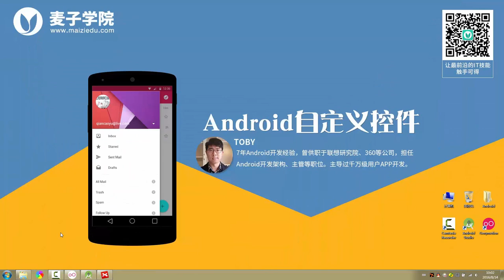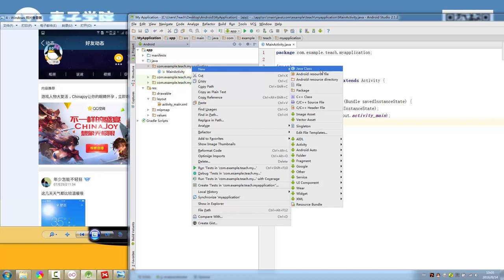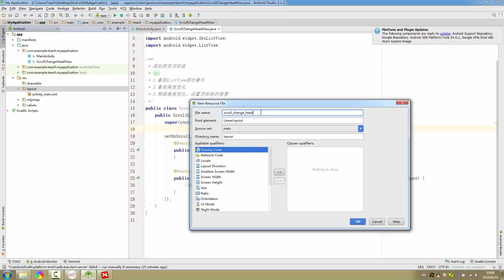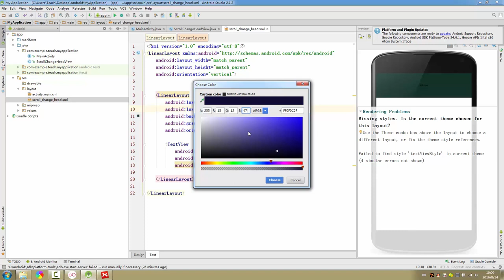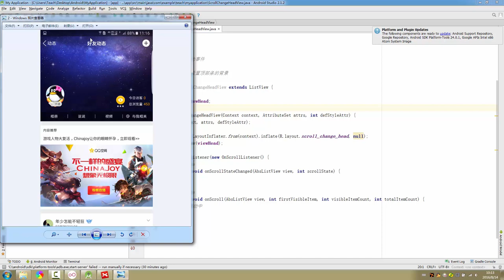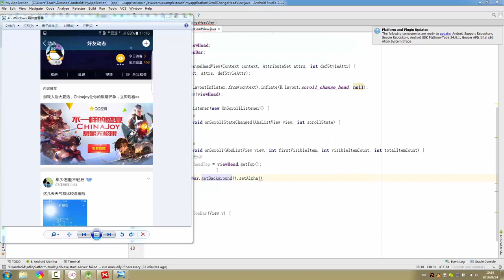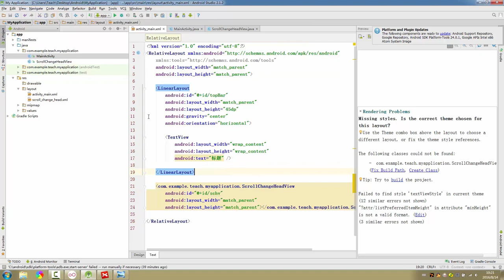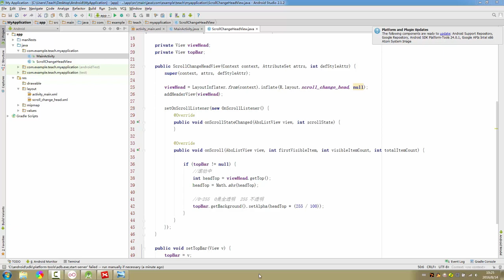Android自定义控件12 案例滚动渐变顶部条1